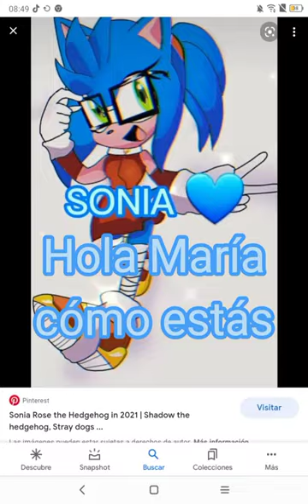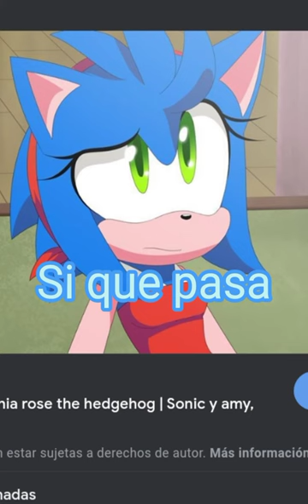Sonamy 💙💖 Shadamy 💖🖤 Sonadow 💙🖤 El pasado vuelve a descubrirse. Capitulo 3